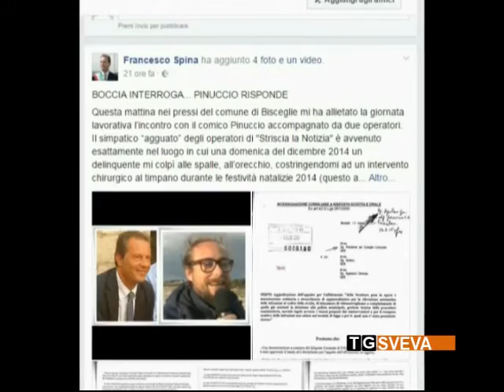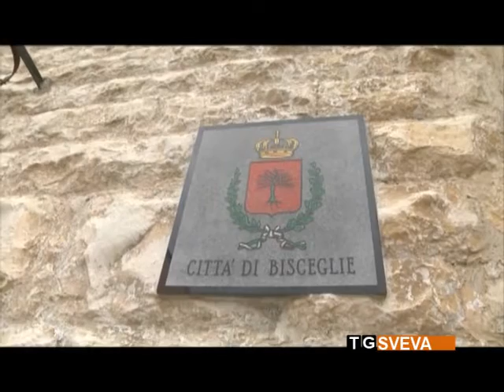Bisceglie | Appalti rilevamenti infrazioni: Spina scrive alla Procura dopo intervista di “Striscia”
Sulla vicenda dell'appalto biscegliese cui un'azienda avrebbe partecipato (e vinto) presentando una referenza bancaria falsa, oggi ha scritto il sindaco Spina alla Procura della Repubblica: chiede indagini celeri e si chiede come “Striscia la Notizia” abbia acquisito i documenti che proverebbero la fideiussione falsa.